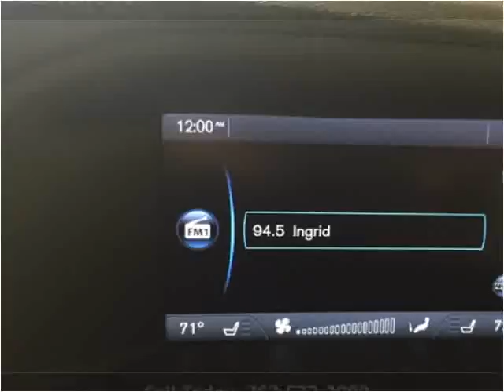2015 Volvo V60 Used Cars Golden Valley MN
This 2015 Volvo V60 is available from Poquet Auto.